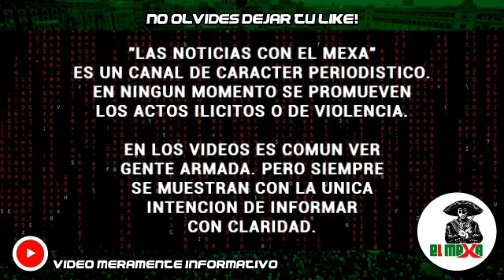Fuerza Civil desarticula célula de Zetas; hay 5 detenidos y armas aseguradas, en Monterrey.